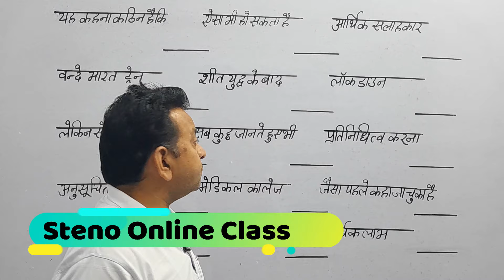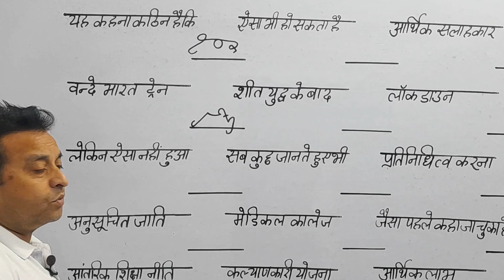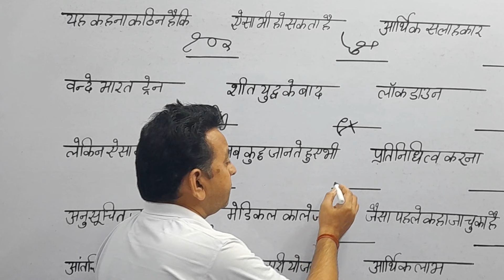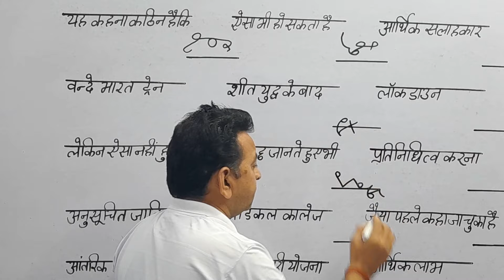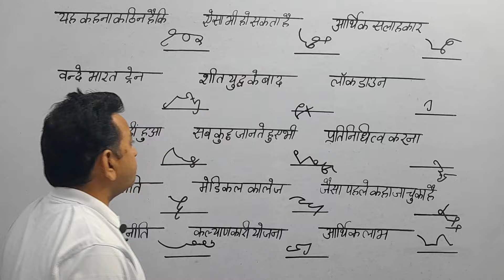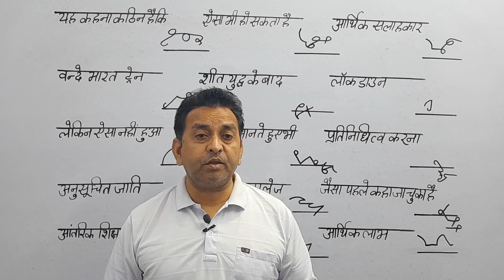अपर निजी सचिव तैयारी वालों के लिए विशेष आउटलाइन Hindi Steno Advance Outline (APS) Shorthand Outline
यह कहना कठिन है कि, ऐसा भी हो सकता है, आर्थिक सलाहकार, वन्‍दे भारत रेल, शीत युद्व के बाद, लॉकडाउन, लेकिन ऐसा नहीं हुआ, सब कुछ जानते हुए भी, प्रतिनिधित्‍व करना, अनुसूचित जाति, मेडिकल कालेज, जैसा पहले कहा जा चुका है, आंतरिक शिक्षा नीति

his channel is created for hindi steno outline, rishi pranali, daily dictation. Online Offline Shorthand Class M-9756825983
इस चेनल पर में आपके लिए लेकर आता हूं एक से बढकर एक एडवांस आउटलाइन के वीडियो जो आपकी स्‍पीड को बढाने में मदद करते हैं शॉर्टहैण्‍ड संबंधी अधिक जानकारी के लिए सम्‍पर्क करें M-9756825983

Shorthand class join karane and advance outline books ke liye call karen M-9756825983

दोस्तों इस विडियो में स्टेनोग्राफर के बारे मे जानकारी दी गयी है। जिन्हे shorthand के बारे में कोई जानकारी नहीं है वे इस विडियो को जरूर देखें।
Aap sabhi log ftaft join kre.aur jyada se jyada logo ko ye videos share kre...Ye muhavare ki live class ko aap jarur attend kre..
Aur isme jo muhavara bola jaye pahle use likhe bad me match kre..Dekhe ki kahi aapne jo likha hai vo aapka best b ho skta hai agr aap pdh lete hai.

SSC, अपर निजी सचिव Shorthand Online Classes Hindi Shorthand course online shorthand class
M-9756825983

हिंदी स्टेंनो
हिंदी स्टेनोग्राफर
हिंदी श्रुतिलेखन 80 प्रति मिनट
हिंदीशॉर्टहैंड
Ssc stenography
What is stenography
Ssc stenographer
Shorthand dictation
80 wpm steno dictation
80 wpm in hindi